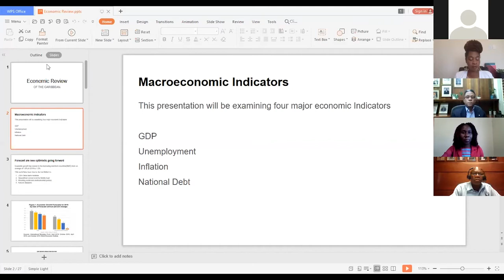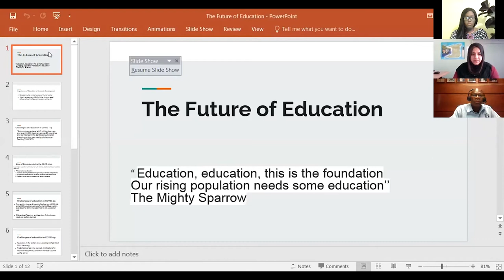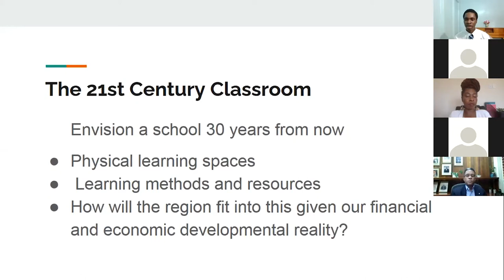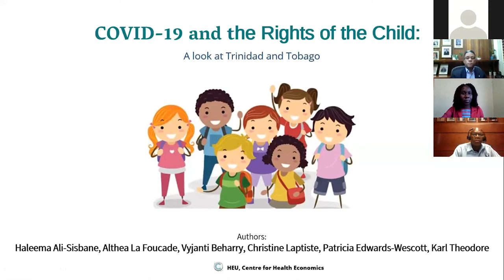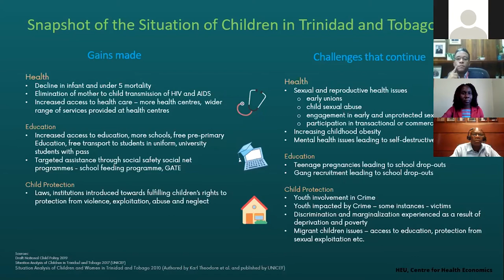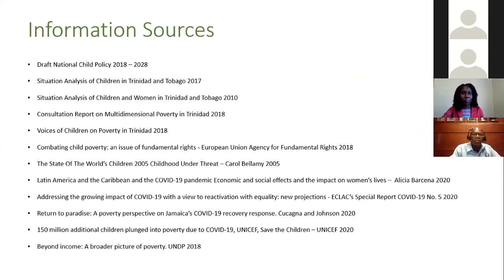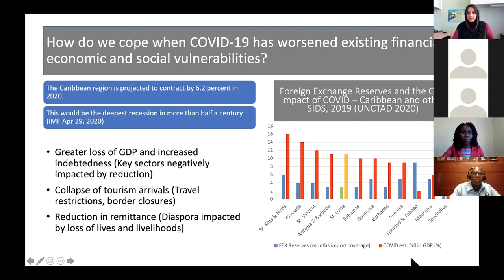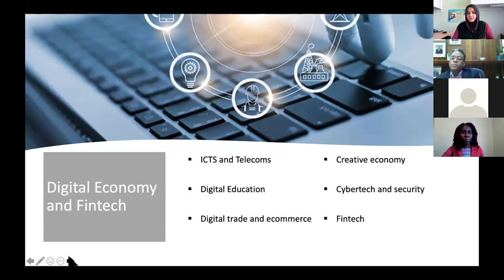Youth Forum collaboration with Queen's Royal College and Department of Economics COTE Youth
This forum was held on Thursday 4th March, 8:30am- 10:00am the speakers are as follows Dr. Roxanne Brizan-St. Martin (Moderator), Mr. Alexi Toussaint -QRC (Economic Synopsis),  Mr. Abijah St. Cyr -QRC (The Future of Education), Ms. Jordan Raymond -UWI (Food Security, Agricultural Diversification and COVID-19), Ms. Haleema Ali-Sisbane - The HEU, Centre for Health Economics (COVID-19 and Rights of Children), Dr. Keith Nurse -Sir Arthur Lewis Community College, St Lucia(Entrepreneurship Opportunities).